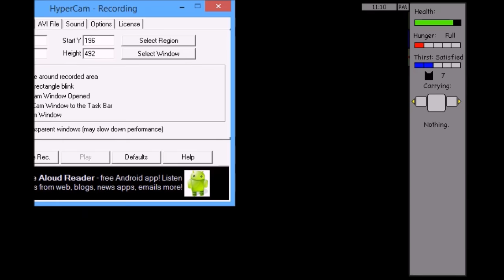Warriors Untold Tales Moonlily's Wish ep 1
after losing my previous save file, we return to warriors untold tales after a long break, to follow Moonlily, a thunderclan warrior who is not quite who she seems. she has a wish, and she is determined to make it come true, by learning the knowledge of herbs, and how to fight in battles as well as how to lead patrols and be a leader, in order to achieve her goal. awkward commentary is awkward.